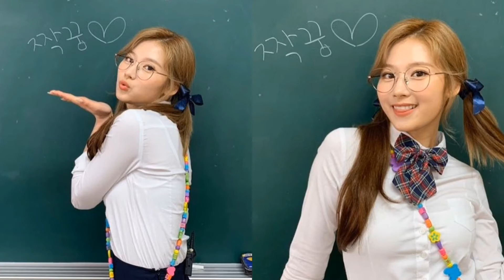TWICE SANA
賞シールをもらって喜ぶTWICEサナのgif画像が話題に